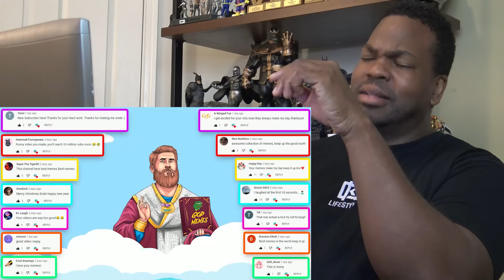98% LOSE Try Not to LAUGH Challenge IMPOSSIBLE |😂 Best Memes Compilation 4/23/2022 🤣 | Reaction!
Watch Tyrone Magnus's 98% LOSE Try Not to LAUGH Challenge IMPOSSIBLE |😂 Best Memes Compilation 4/23/2022 🤣 | Reaction!

ATTENTION!!!